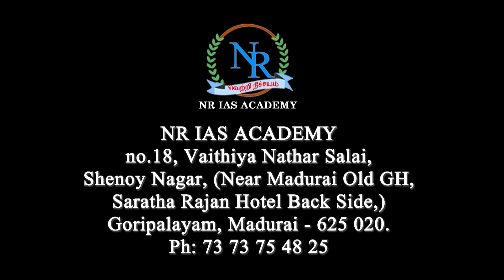NR IAS ACADEMY NEW BATCH 18.11.2017 மதுரை